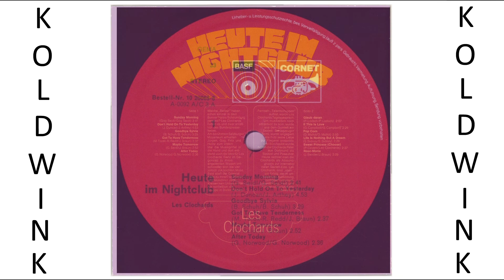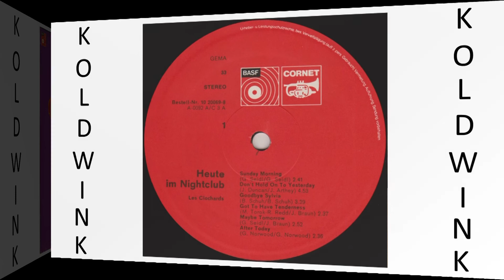DON'T HOLD ON TO YESTERDAY - LES CLOCHARDS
Album:
Les Clochards - Heute im Nightclub (1969) (BASF) (Cornet)